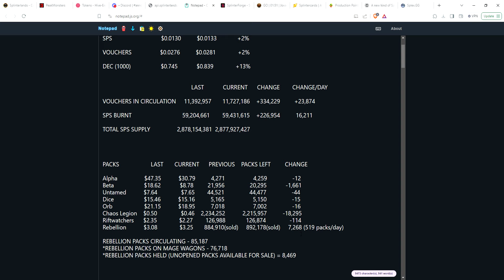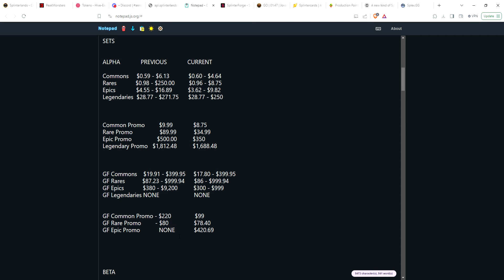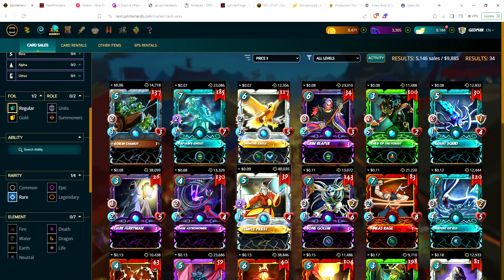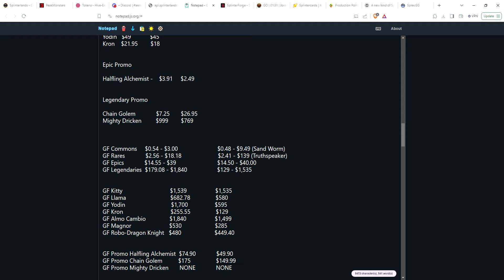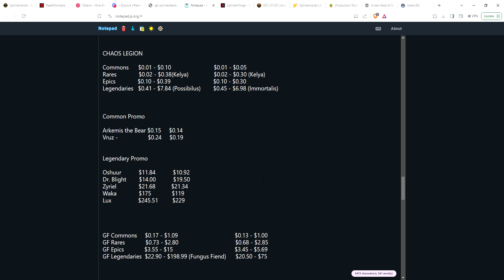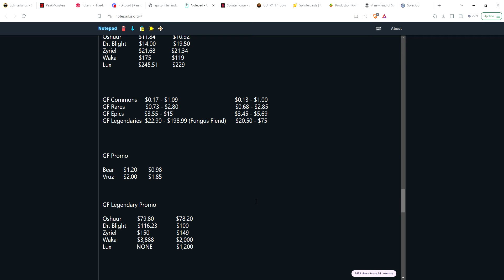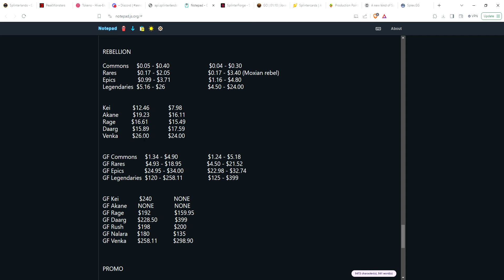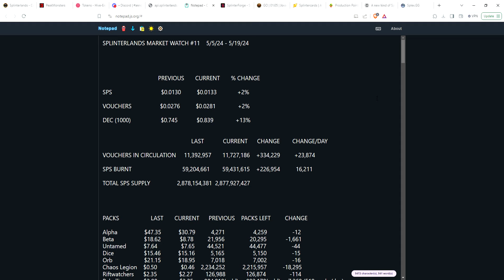Splinterlands Web3 Market Watch #11 5/19/24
Going over card prices, pack prices, and token prices. How have things changed over the last two weeks? What cards are hot? What cards are cold?

Any questions or comments? Please let me know. Thanks!!

Please support the following Splinterlands Youtube creators! Thank you!